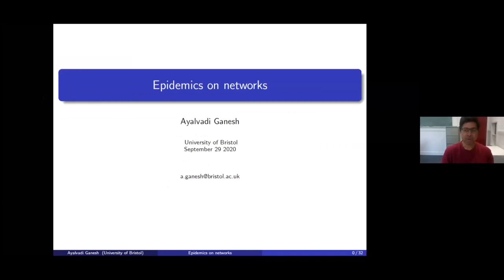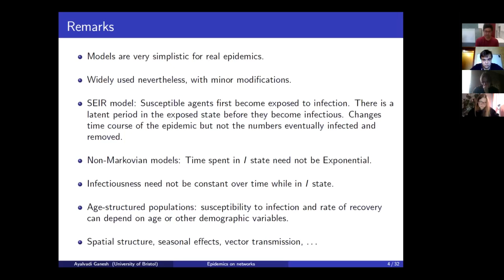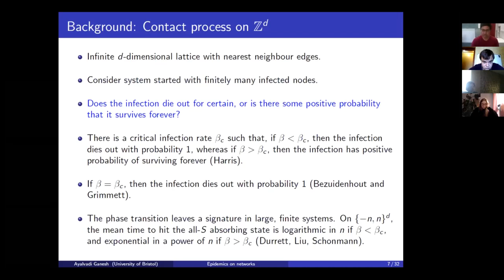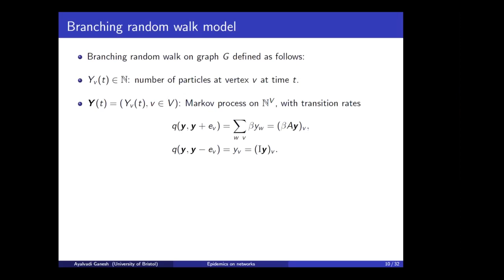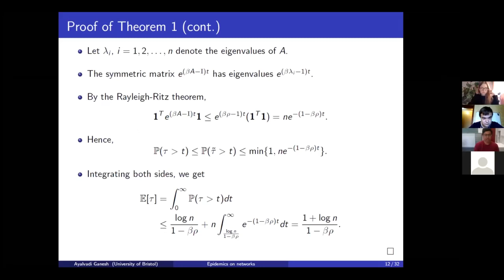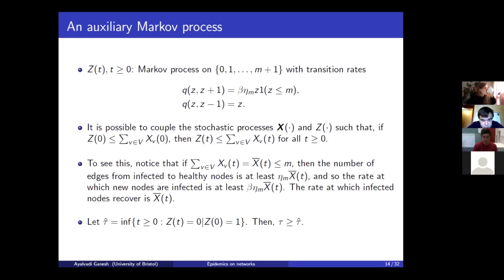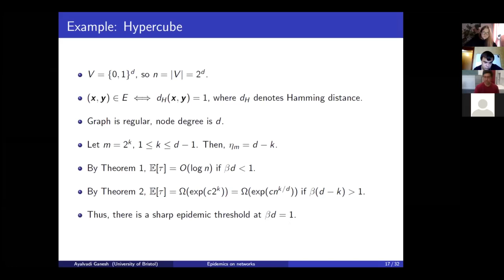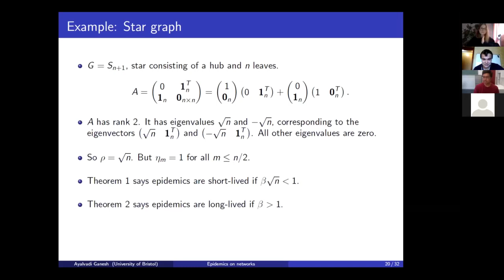Lecture "Epidemics on networks", Dr. Ayalvadi Ganesh, University of Bristol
Dr. Ayalvadi Ganesh gives the third lecture titled "Epidemics on network" of his lecture course "Rumours, consensus and epidemics on network" at the "Fall School in Advanced Probability 2020".